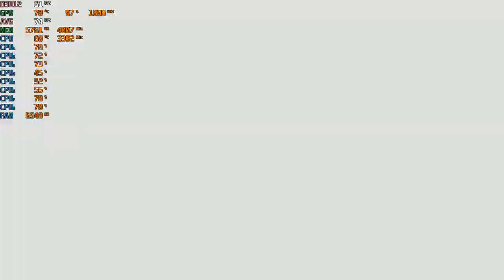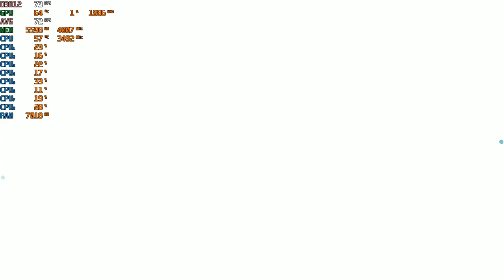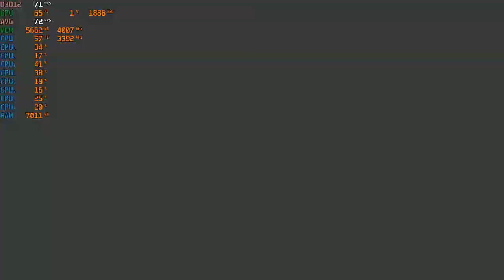Call of Duty: Modern Warfare Beta - Max 1080p With The GTX 1060 & Intel Xeon E3-1240 (I7 2600)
Cpu: Intel Xeon E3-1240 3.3ghz (3.7ghz turbo)
Gpu: MSI GTX 1060 ARMOR 6G OCV1 (6GB)
Mobo: Gigabyte GA-B75M-D3V
System drive: SSD
Storage drive: HGST Ultrastar 3tb HD
Case: Rosewill Ranger-M
Ram: G.Skill 8gb 1600mhz ddr3 (running at 1333mhz)